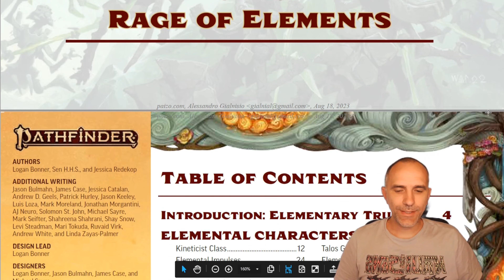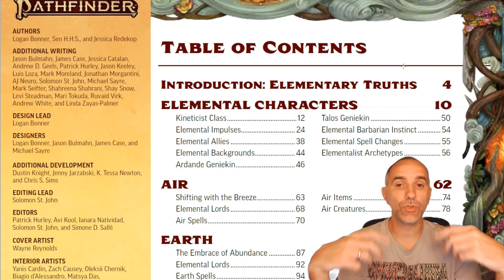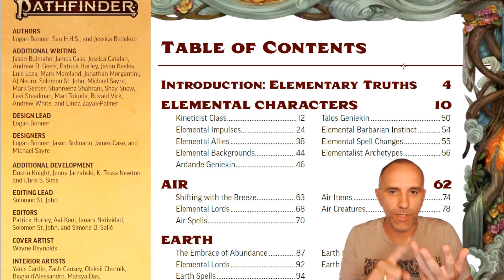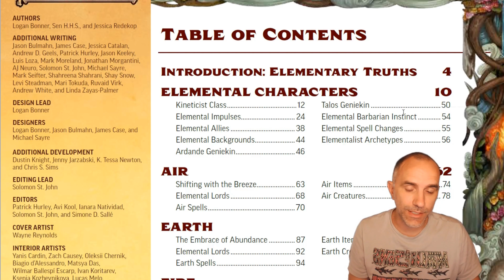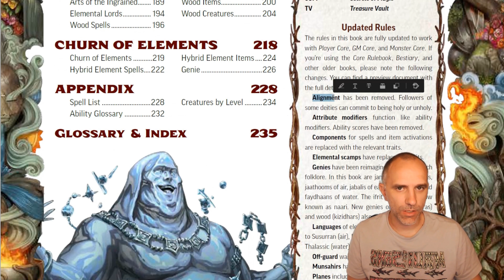Rage of elements : Review e recensione dei contenuti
In questa recensione parleremo del manuale "Rage of Elements", un  manuale uscito il 4 agosto 2023 che presenta contenuti interessanti e importanti per il gioco di ruolo di Pathfinder 2e. Il manuale è focalizzato sugli elementi e introduce nuovi elementi come il metallo e il legno.

Deep dive di tutti i contenuti in video successivi.

Punti salienti
📚 Manuale "Rage of Elements": Recensione del nuovo manuale di gioco di ruolo "Rage of Elements", uscito il 4 agosto.
🌍 Contenuti ricchi: Il manuale è denso di contenuti affascinanti per esandere le proprie avventure nei regni elementali, inclusi nuovi elementi come metallo e legno.
🎲 Compatibile con remaster: È il primo manuale che si integra con la remaster del gioco prevista per novembre 2023.
💰 Prezzo accessibile: Il PDF è disponibile sul sito bison.com al prezzo di circa 20 dollari, mentre la versione cartacea costa circa 55 dollari.
📜 Struttura del manuale: Il manuale inizia con un'introduzione che spiega l'aggiunta dei nuovi elementi, seguita dall'approfondimento di personaggi, classi, incantesimi e tratti legati agli elementi.
🔮 Magie elementali: Vengono introdotte nuove forme di magia elementale senza slot di incantesimi, focalizzate sull'uso tattico degli alleati.
📖 Regole aggiornate: Il manuale offre anche aggiornamenti alle regole di base del gioco, rimuovendo l'allineamento e apportando altre modifiche.